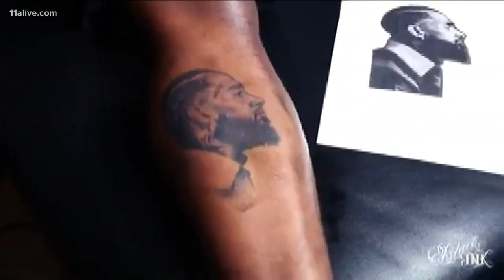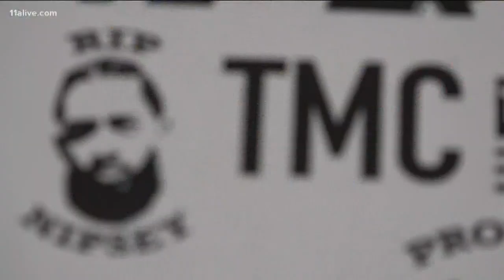Tattoo parlor "Black Ink Atlanta" shows the impact Nipsey Hussle's left in Atlanta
The manager at "Black Ink Atlanta", a tattoo parlor, said the day after Hussle died there was a line out the door with people wanting to honor the community leader with permanent body art.